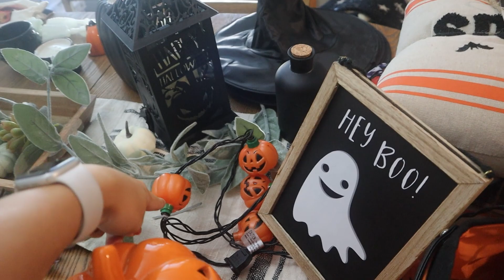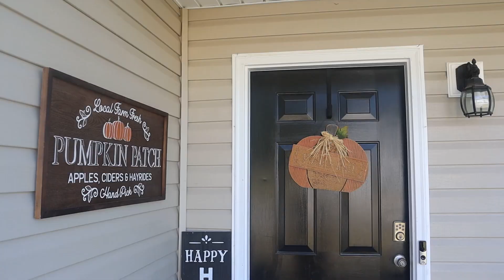Halloween Clean & Decorate with me | Cleaning Motivation | Speed Cleaning | Fall Decoration Ideas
Links:
Rubbermaid Power Scrubber
Storage bags
Jaws Disinfectant
Clean Freak Cleaner
Bissell Portable Cleaner
Another great portable Bissell
Hoover Blade Vacuum
Bissell Carpet Cleaner
Shark uplight apex Vacuum: No Longer being Sold :(
Shower gadget
Bathroom Makeup organizer

Living Room Set:
Coffee table basket
Coffee table watering canister
Candle in loving room
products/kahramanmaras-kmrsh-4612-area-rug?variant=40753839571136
Coffee Bar Pendant Lights
Pulley Mount for lights